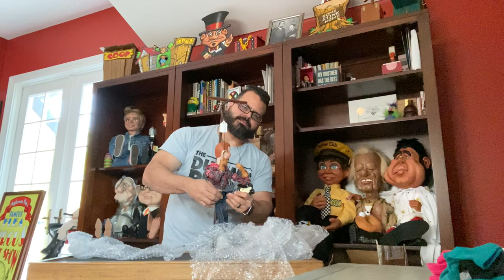It's Howdy Doody Time! Special Marionette Collectable Unboxing From TheDummyBlog.com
I'm unboxing a cool collectible Howdy Doody marionette. It's not an actual usable puppet but it's an awesome display piece. I'm a big Howdy Doody fan and this look great in the collection here. Howdy Doody was the side-kick of Buffalo Bob and an early television star.